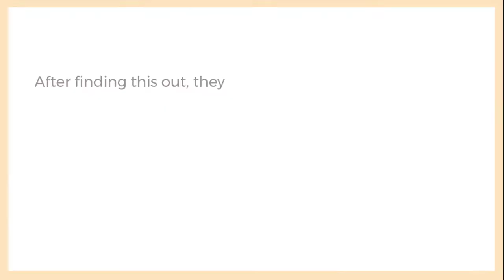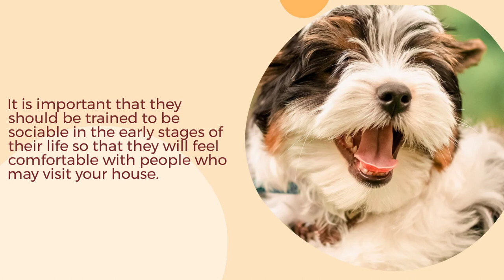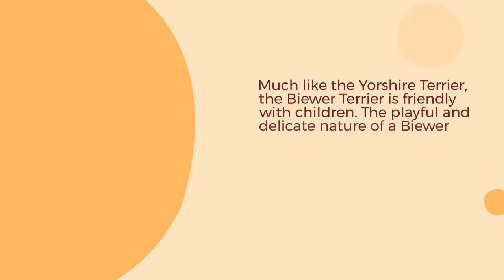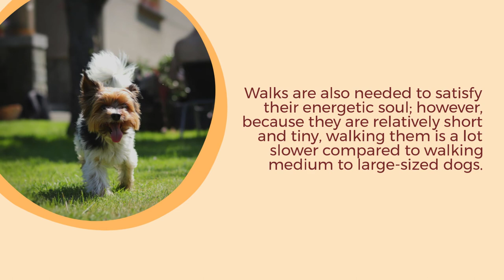The Small and Beautiful Biewer Terrier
The Biewer Terrier breed is a close relative of Yorkshire Terriers. This beautiful toy terrier has long, tri-colored fur that is a result of a recessive piebald gene.